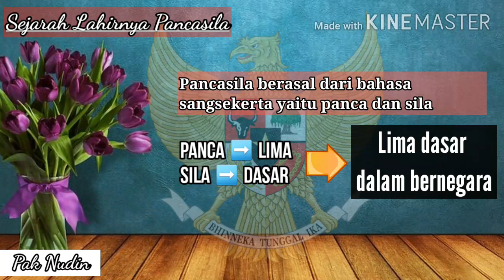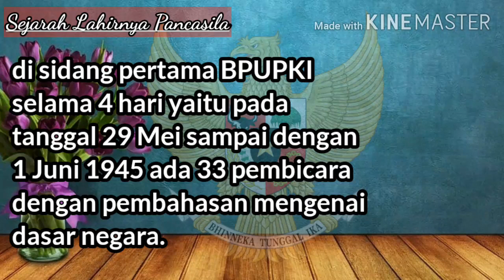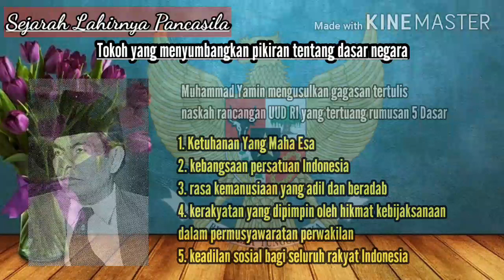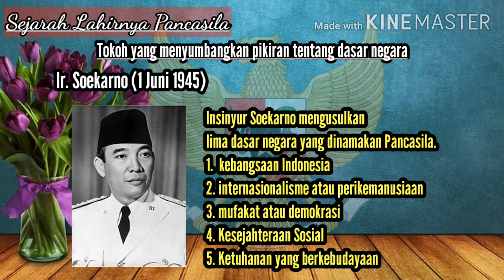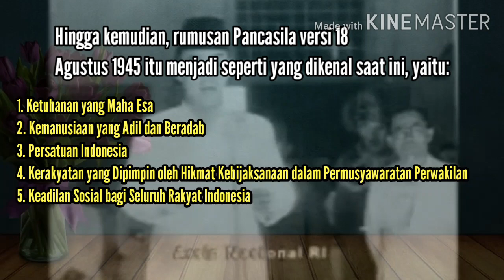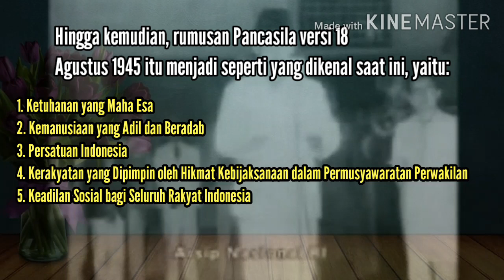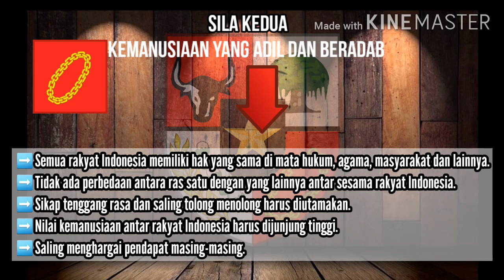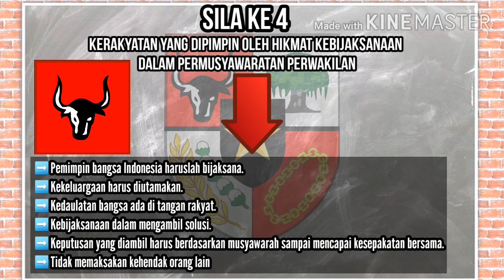Pancasila dan Nilai-nilai yang terkandung didalamnya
Materi Tematik fokus Pembelajaran Pkn tentang Pancasila..
Nilai-nilaiPancasila